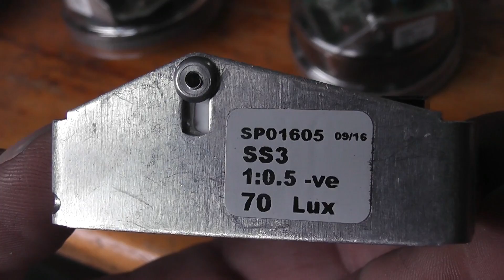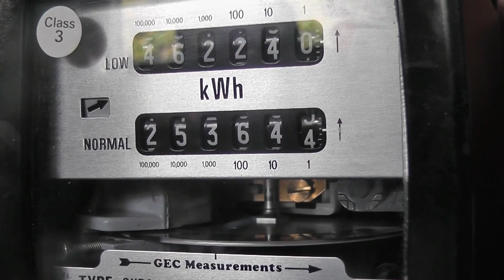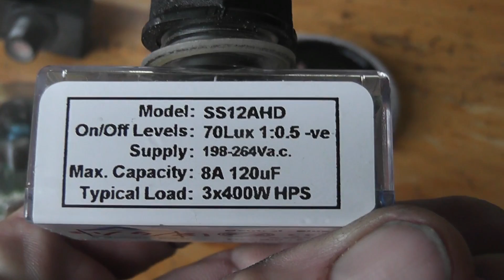Zodion Photocells autopsy and analyses [2]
Opening up a Zodion Photcell , type SS3 having a close look at the inside circuit board.
Zodion Photocell connected to a 2 rate GEC meter